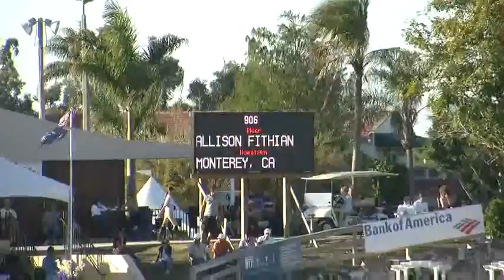Video of LUCKY D' ETENCLIN riden by ALLISON FITHIAN from ShowNet!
LUCKY D' ETENCLIN riden by ALLISON FITHIAN at WEF 10.  This round is from class 2999, 4th Annual George Morris Excellence in Equitation and finished 4 of 33.